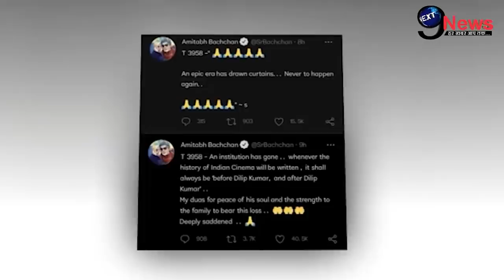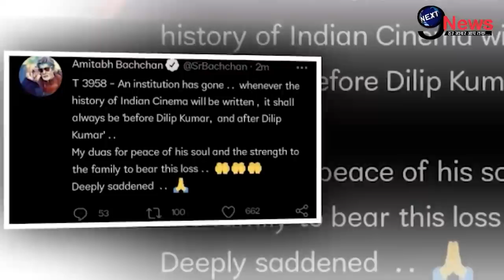निधन के ठीक 2 दिन बाद दिलीप कुमार से जुड़ी घर आई ये दर्दभरी खबर,जानकर नम ही जायँगी आँखें। Dilip Kumar